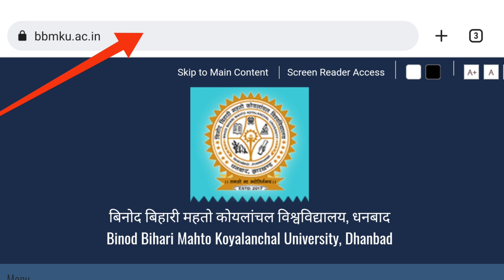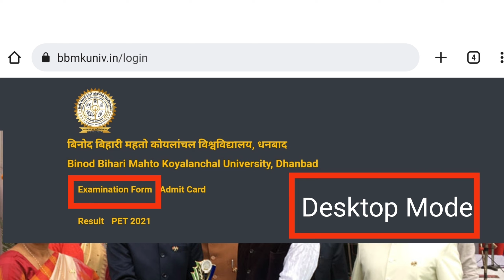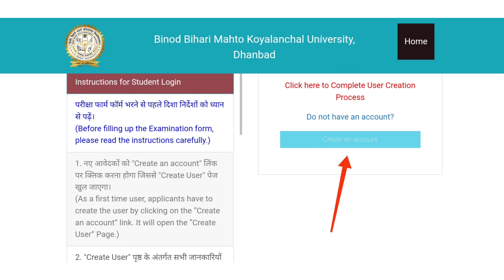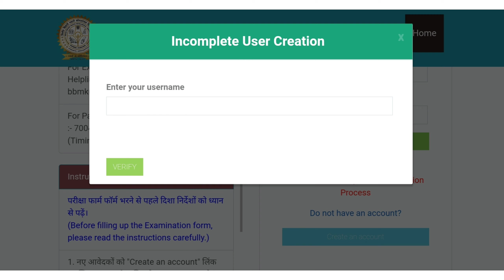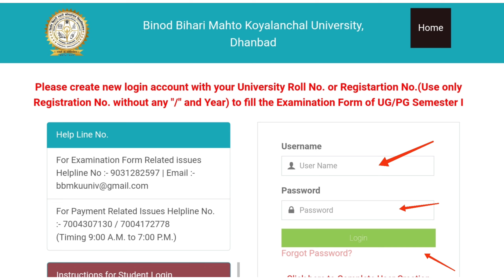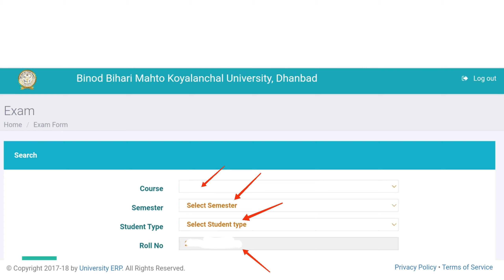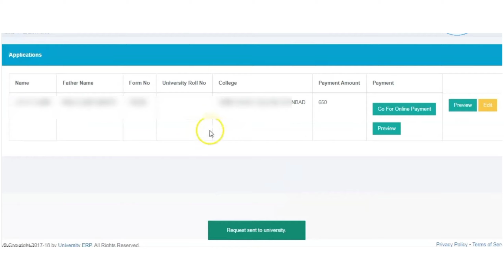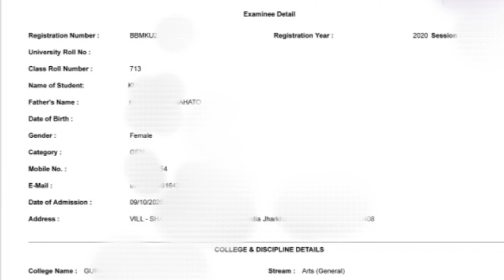BBMKU UG & PG Sem-3 Form Fill up Complete Process Step by Step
BBMKU
BBMKU UNIVERSITY
Pk Roy College UG sem-3 form fill up notice
Rs More College ug sem-3  admission news